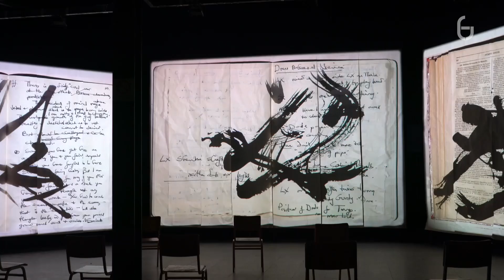Thessaloniki Unesco 2022